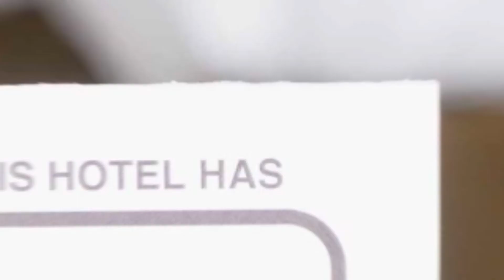Casa De Sub Deal hotel review | Hotels in Densus | Romanian Hotels